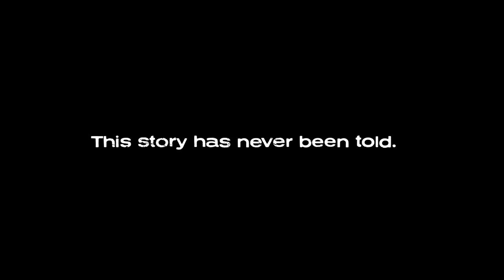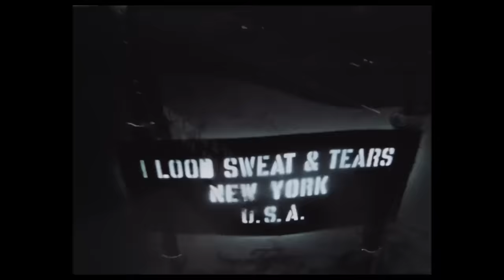Half Hour With: What the Hell Happened to Blood, Sweat & Tears? (John Scheinfeld & Bobby Colomby)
Half Hour With: What the Hell Happened to Blood, Sweat & Tears?
John Scheinfeld (Writer/Producer/Director)
Bobby Colomby (Subject, Co-Founder and Band Leader, Blood, Sweat & Tears)
Moderated by Pete Hammond, Chief Film Critic, Deadline